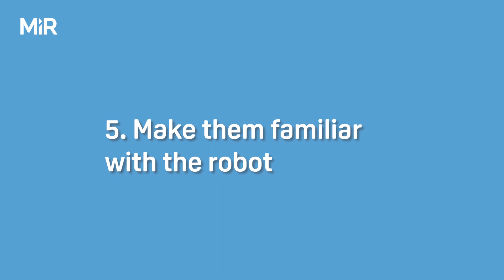5 steps to make automation easier for your employees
5 easy steps to make automation easier for your employees